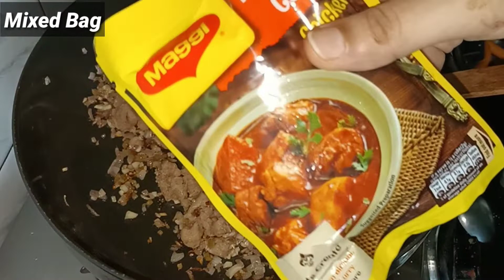Chicken Momos & chutney recipe | Ramzan Recipes for Iftaari | Ramzan recipes 2020 | Food fusion